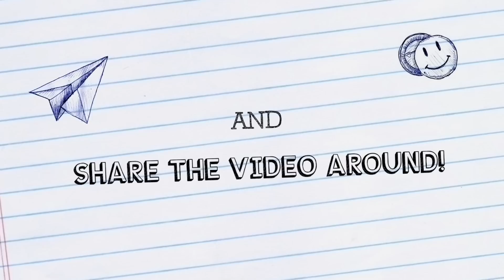Suit & Tie By Justin Timberlake Ft. T.I (Cover)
Hey guys!! Here a new video! Don't forget to check out the flama this summer for my music video ft Alyssa bernal